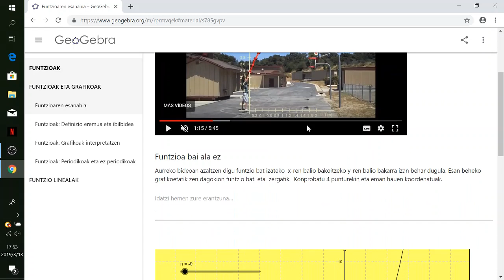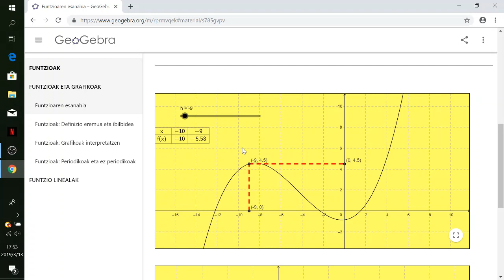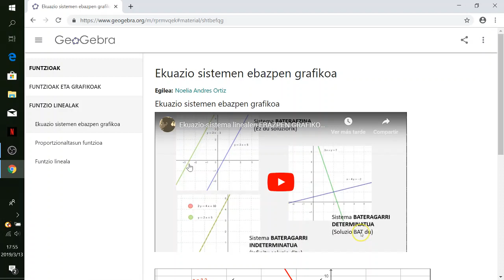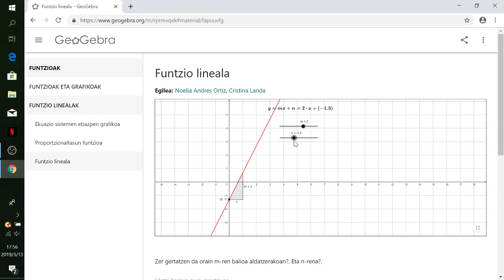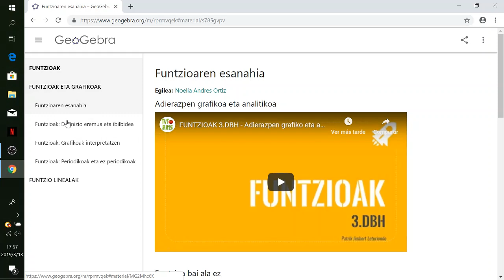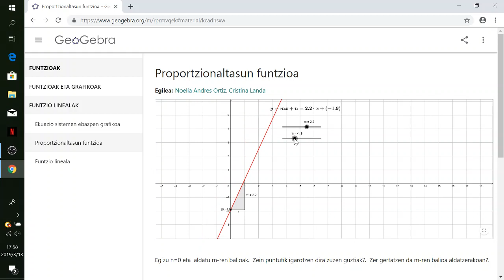Geogebra ikasgelan. Proiektua: Funtzioak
UEUk antolatutako “Geogebra ikasgelan” ikasleen proiektuak (bideotutoriala). 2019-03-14
Deskribapena: Funtzioak lantzeko dbh-ko 3.mailan
Egilea: Noelia Andres Ortiz